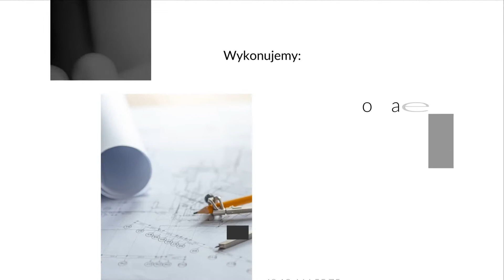Biuro projektowe Łącko Konstruktor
Konstruktor to BiuroProjektowe, które znajduje się w miejscowości Łącko, w powiecie nowosądeckim, na terenie województwa małopolskiego. Właścicielami działalności są Tomasz Janeczek, Adam Kałuziński i Roman Wróblewski. Do naszych zadań należy wykonywanie projektów domów jednorodzinnych, wielorodzinnych, a także obiektów handlowych i innych lokali użytkowych. Klientom oferujemy sprzedaż projektów gotowych, a także wszelką dokumentację dotyczącą branży projektowo-budowlanej. Swoje obowiązki wykonujemy dokładnie, tak, aby niczego nie przegapić. Ponadto zajmujemy się nadzorem budowlanym oraz ekspertyzami inwentaryzacyjnymi. Serdecznie zapraszamy do kontaktu oraz do miłej współpracy z naszą firmą Konstruktor z Łącka.